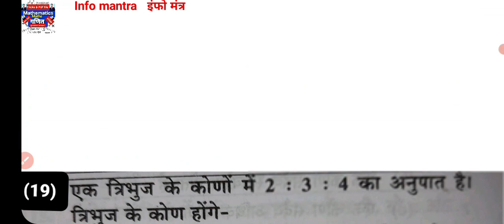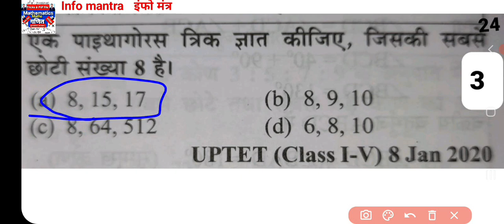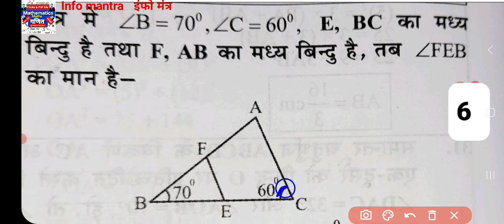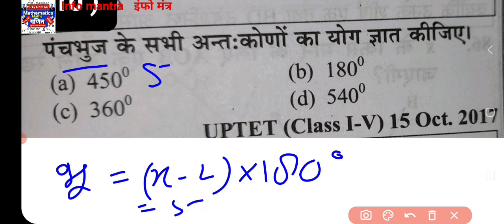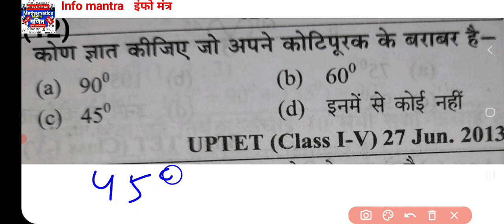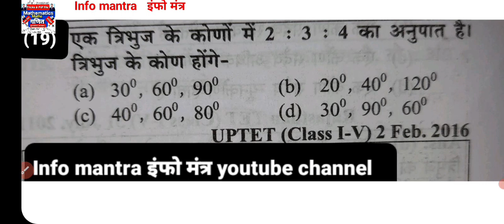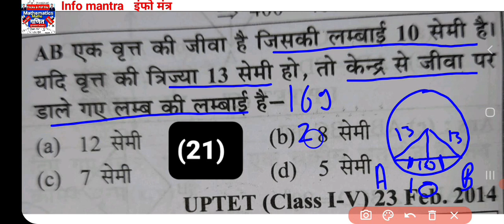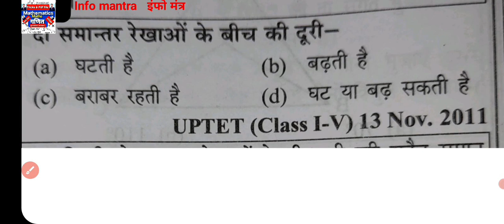ज्यामिति UPTET 28/11/2021 Maths 30 marks || वृत्त, कोण, त्रिभुज सब याद रहेगा ||जरूर देखें कर जाए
UPTET 28/11/2021 के लिए ज्यामिति के सबसे important questions
पिछले वर्षों मे आए हुए UPTET के सभी प्रश्नों के साथ

(1) जोड़ने की जादुई ट्रिक्स  / magical tricks of additions

(2) संख्या पद्धति की ट्रिक्स / Number system Tricks

(3) संख्या पद्धति के questions ट्रिक्स से solve करे

(4) प्रतिशत की ट्रिक्स,  प्रतिशत कैसे निकाले  ?

(5) प्रतिशत ट्रिक्स से प्रश्नों को हल करें
Tricks से percentage questions solve करे।

(6) लाभ हानि  basic ट्रिक्स  / profit loss basic tricks

(7) लाभ हानि important questions ट्रिक्स से लगाए
profit loss important questions solve with tricks

(8) साधारण ब्याज UPTET के महत्त्वपूर्ण प्रश्न ट्रिक्स से लगाए
Simple Interest UPTET important questions tricks से lgaye

(10) ज्यामिति (Geometry) त्रिभुज (triangle)